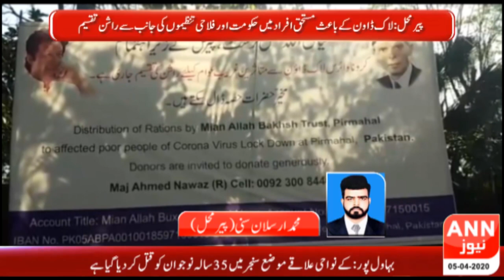Regional News Bulliton 05 April 2020